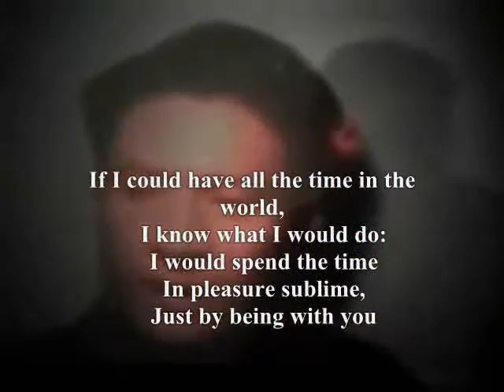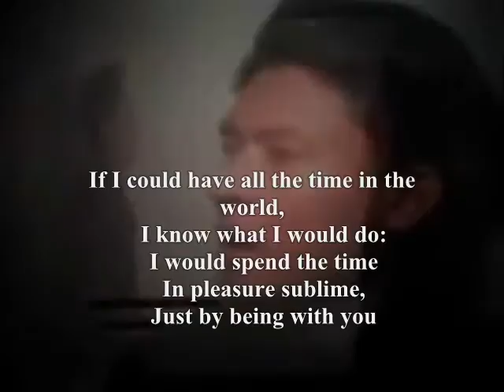In pleasure sublime,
do.
do so
Money is an excellent servant, but the host
very bad.